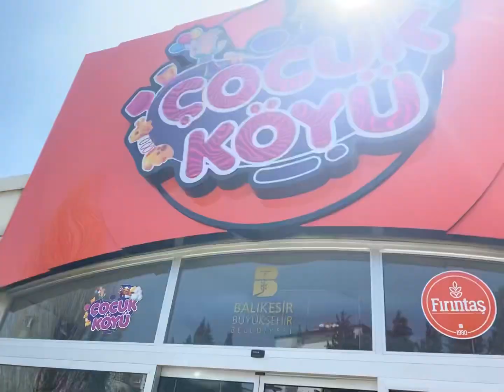MUSTAFA ALP VE SEVGİ BALIKESİR ÇOCUK KÖYÜNDE